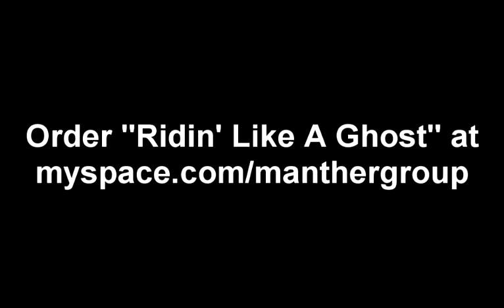Ridin' Like A Ghost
Support the song so we can make more!!